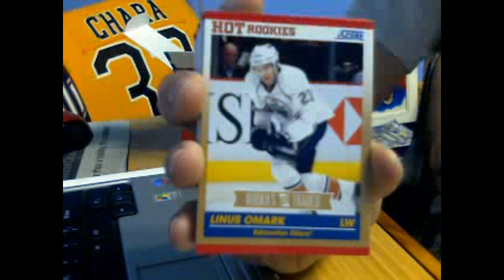Crampy's Score Rookies & Traded Hockey Box break